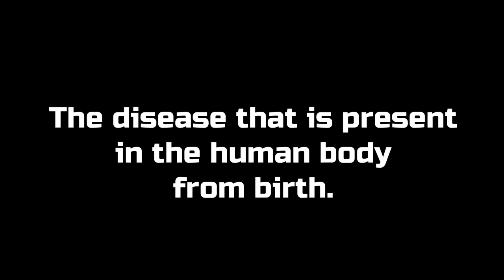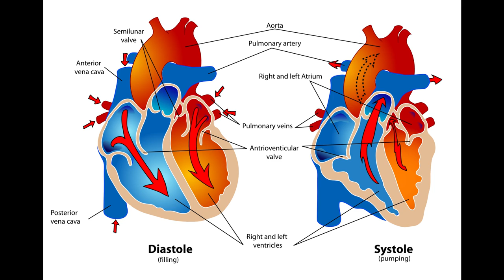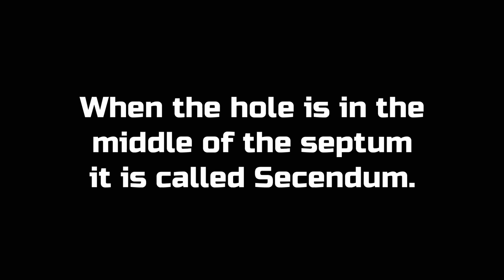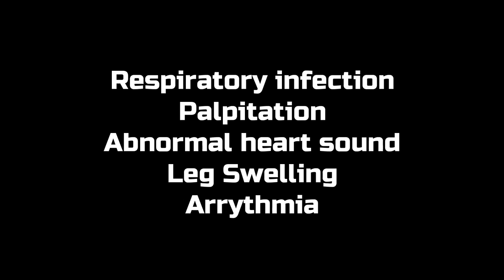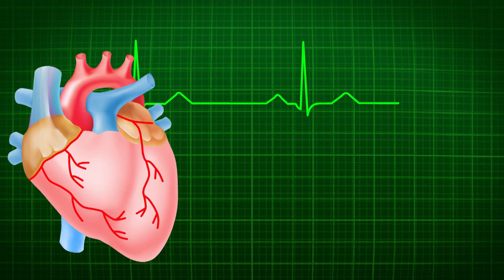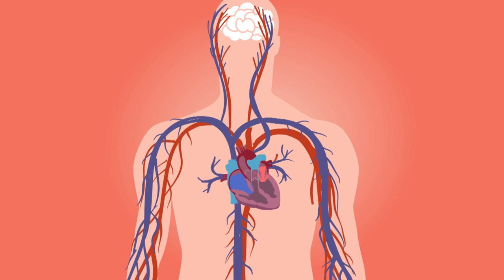Atrial Septal Defect | दिल मे छेद | Easy Explanation in Hindi | Sedative Doctor